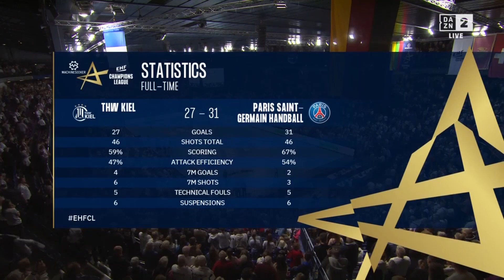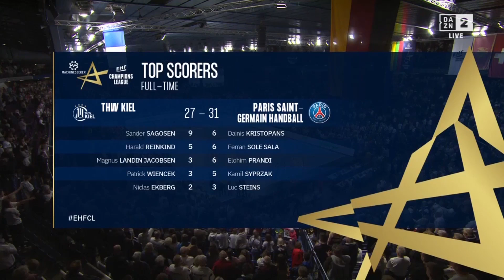Handball Champions League 2022-23 - THW Kiel (Germany) vs PSG (France) - Second Half (10-05-2023)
Handball Champions League 2022-23 Quarterfinals - THW Kiel (Germany) vs PSG (France) - Second Half